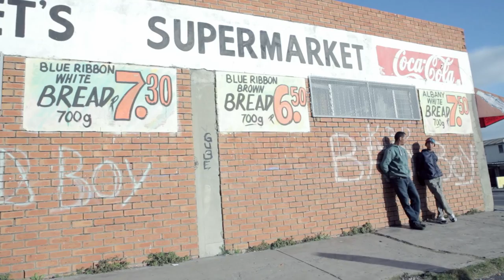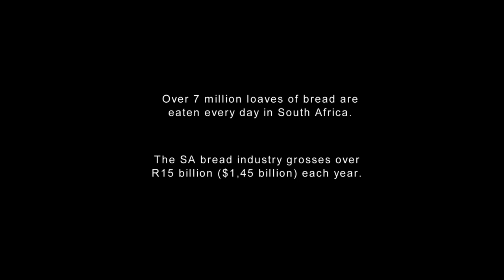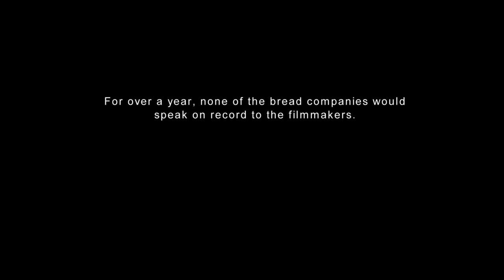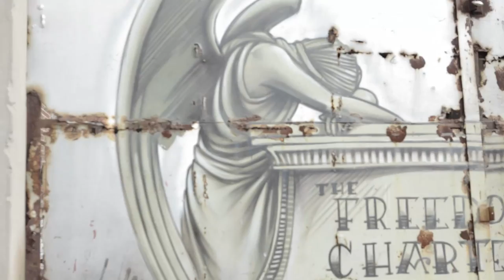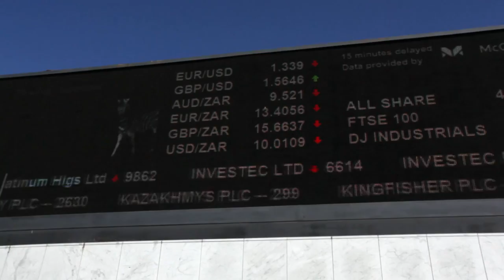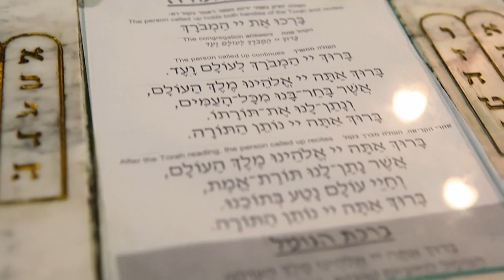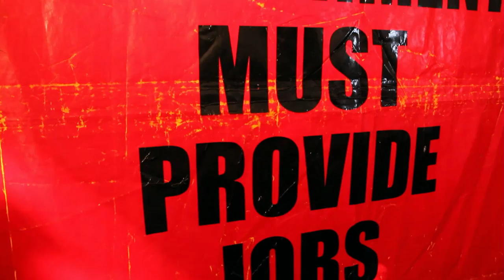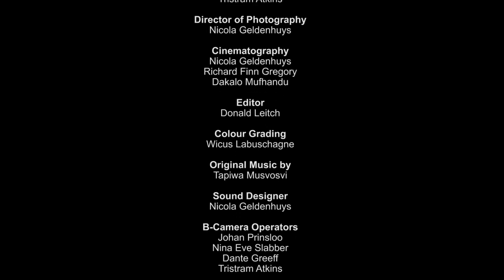Crumbs: Toppling the Bread Cartel (2013) - Feature Documentary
The David versus Goliath story of Imraahn Mukaddam, the bread reseller who blew the whistle on bread price-fixing in South Africa. The documentary explores the turmoil Imraahn faces taking on the corporate food machine in the quest for social justice.

In 2007 the four largest bread manufacturers in South Africa formed one of the worst cartels in our country's history. Bread prices spiked, leaving less food on the table for the poorest of the poor. Slapped with a multi-billion rand fine, the cartel was broken up, all because of the actions of one whistleblower: Imraahn Mukaddam.

Plot Outline

Crumbs is a tale of David versus Goliath -- the front line in the moral struggle between greed versus humanism. The documentary explores the legal, financial and personal turmoil of Imraahn's fight against the corporate food machine in the quest for accountability and social justice.

Basic Info:

Created: 2012

Release Date: 2013

Genre: Documentary

Directed By Dante Greeff & Richard Finn Gregory

Produced By Tristram Atkins, Mauritz Grundlingh & Cisca Meyer